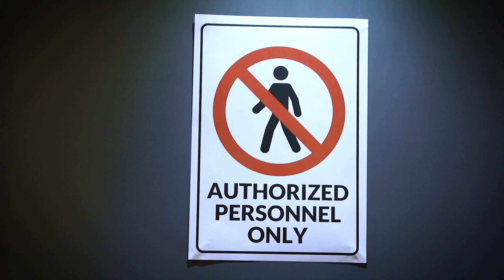Players Choice Popular Airsoft 2022 Vote Redwolf Airsoft - RedWolf Airsoft RWTV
Vote us for:
- Best retailer in Asia
- Pistol of the year : RWA EXA Pistol